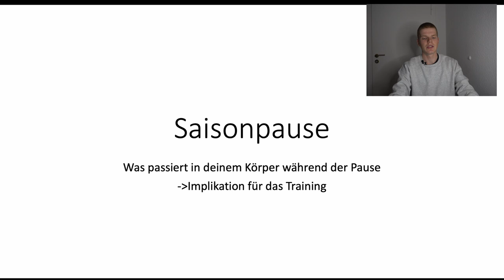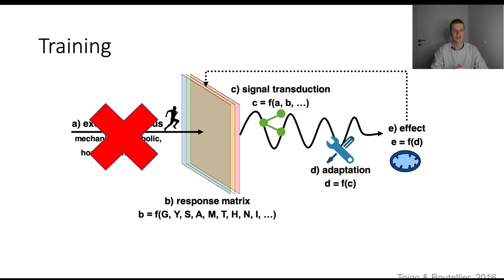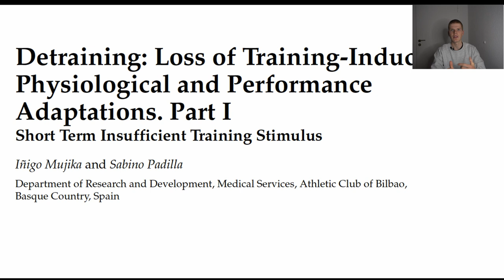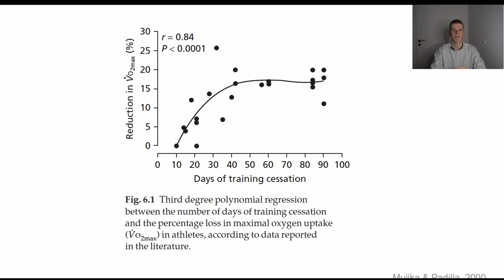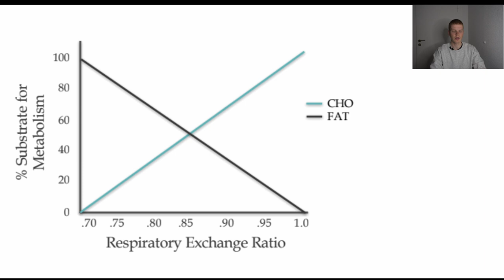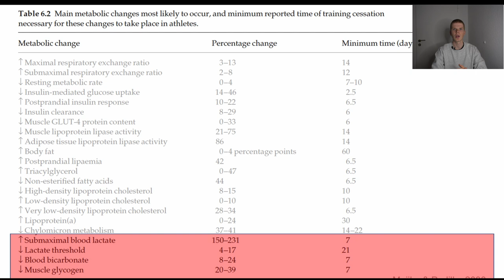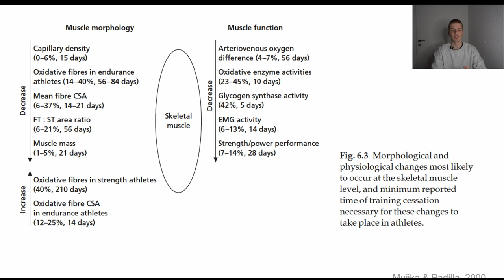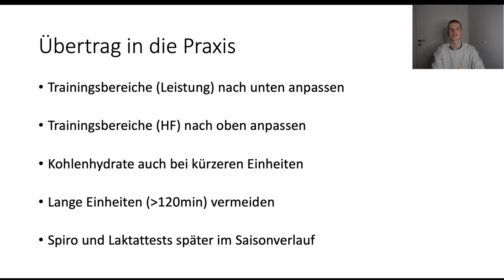Saisonpause im Radsport: Sehr wertvolle Tipps von Anton!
Anton beschreibt alles Wissenswerte zur Saisonpause und gibt gute Tipps für den Wiedereinstieg danach.

Heute widmen wir uns vollumfänglich der Saisonpause. Typischerweise die Zeit im Oktober, in der es Radsportler mal für ein paar Wochen ruhiger angehen lassen sollten.

Anton beschreibt, was für Prozesse in deinem Körper stattfinden und wie du v.a. den Wiedereinstieg nach der Pause gestalten solltest!

😀  😀  😀   [NEU & GRATIS] Die 5-Schritt-Anleitung, um endlich abzunehmen (besonders wichtig für Radmarathon Fahrer)!

Quellen der Studien im Video:

Issurin 2010
Toigio & Boutellier 2016
Wassermann 2005
Mujika & Padilla 2000